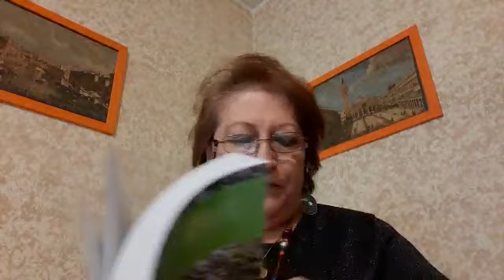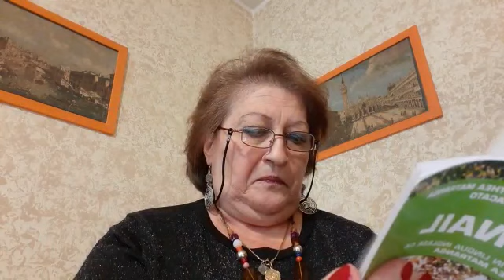"Stasera leggo..." - DOROTHEA MATRANGA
"STASERA LEGGO..."
Progetto dell'Associazione Culturale Euterpe di Jesi

Video di DOROTHEA MATRANGA

La pubblicazione del video sulla piattaforma Youtube dell'Ass. Culturale Euterpe avviene dietro libera partecipazione e consenso espresso da parte dell'autore il quale è l'unico proprietario dei testi, immagini, audio e video che lo compongono e l'unico responsabile in merito ai contenuti veicolati e ai materiali diffusi, sollevando l'Associazione Culturale Euterpe - mero veicolo della sua produzione - da qualsiasi responsabilità all'atto della pubblicazione e in futuro.